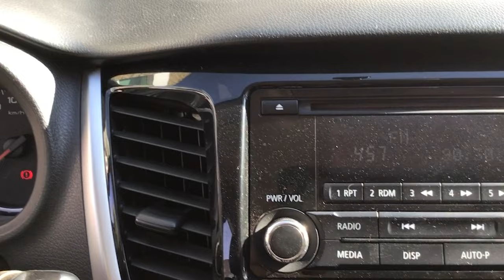Mitsubishi / L200 / 2017 - 11837